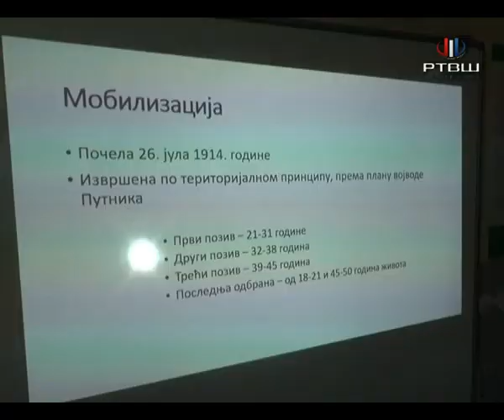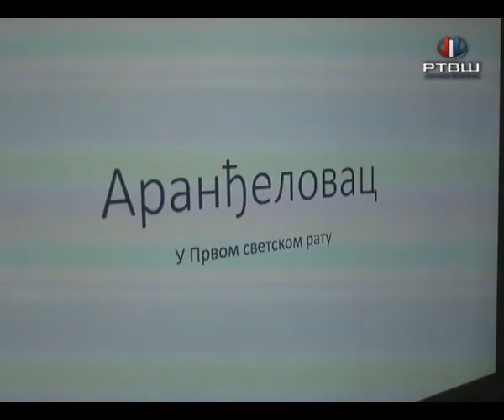RTV Šumadija - Predavanje "Aranđelovac u I Svetskom ratu"